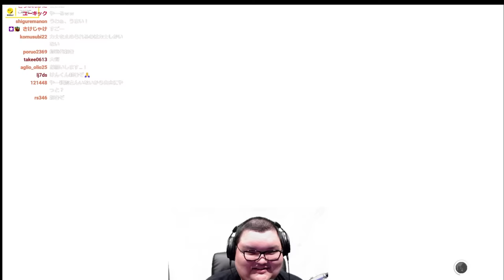対戦会に道場破りしに来たおぼと1先真剣勝負するありけん【ありけん/おぼ/釈迦/赤見かるび/奈羅花/律可/アルランディス/Zerost/スト6/切り抜き】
00:00 ダイジェスト
00:13 インファイターJP
03:21 救いの村人かるび
07:25 道場破り
08;20 1/6ときどさん
09:10 ありけんvsおぼ